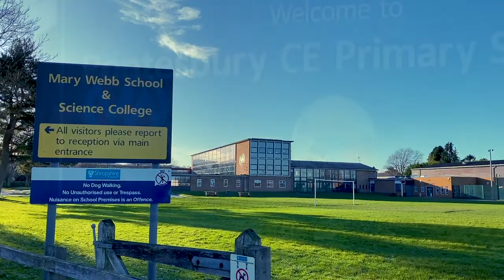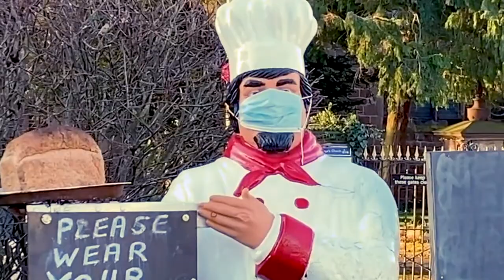Pontesbury Shropshire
Pontesbury is a village and civil parish in Shropshire and is approximately eight miles southwest of the county town of Shrewsbury. In the 2011 census, its population was 3,227. The village of Minsterley is just over a mile further southwest. The A488 road runs through the village, on its way from Shrewsbury to Bishop's Castle. The Rea Brook flows close by to the north with the village itself nestling on the northern edge of the Shropshire Hills AONB. Shropshire County Council in their current Place Plan detail the development strategy and refer to Pontesbury and neighbouring Minsterley as towns